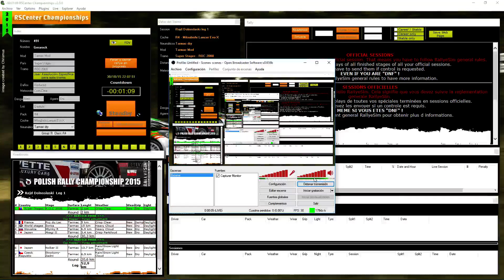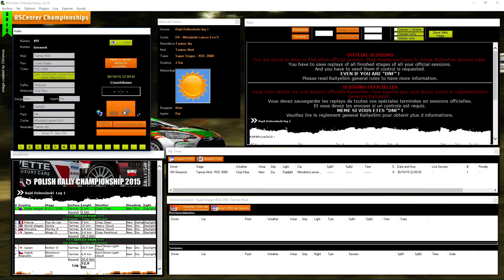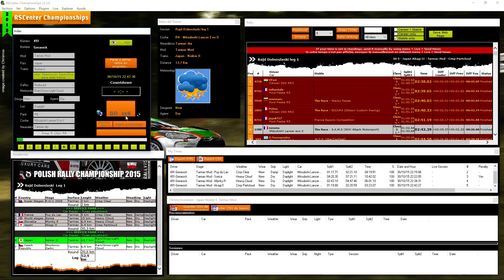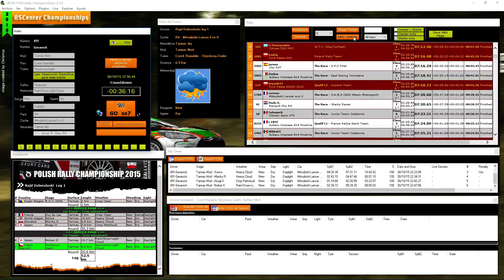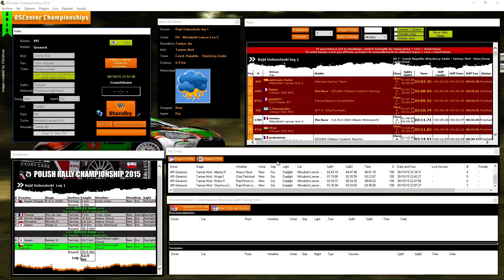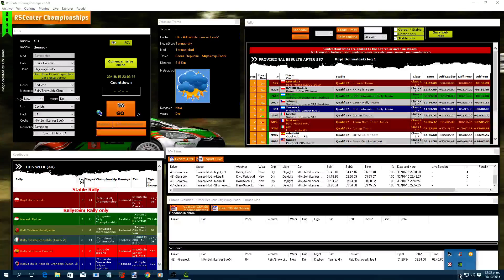[RSRBR 2015] RBR Entrerriano Rally Team - Qualif 2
Rajd Dolnoslaski - Leg 1
Polish Rally Championship